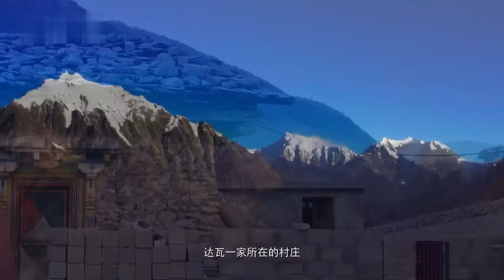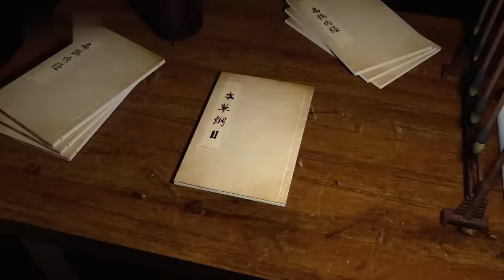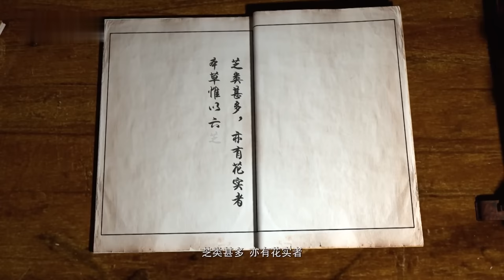西藏深山，一个只有4户人家的神秘村庄，村民每天上山采灵芝【秘境探秘】